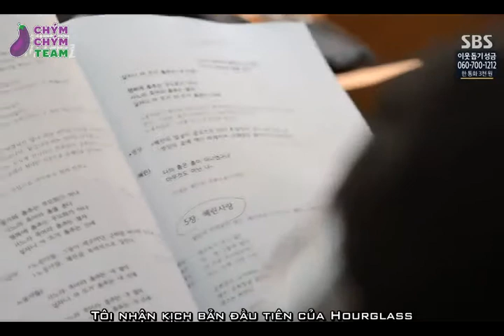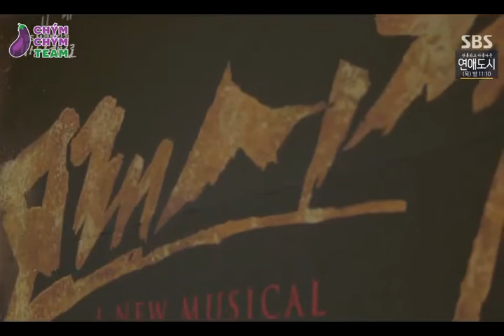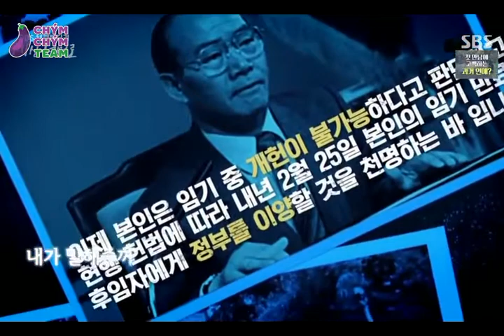[HOYAVN][Vietsub] MUSICAL "HOURGLASS" DOCUMENTARY - LEE HOWON CUT